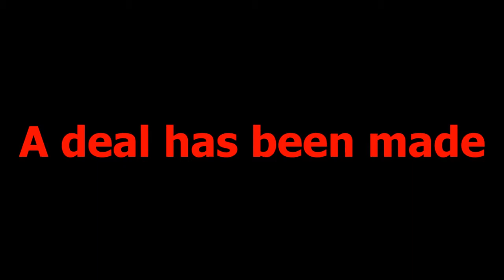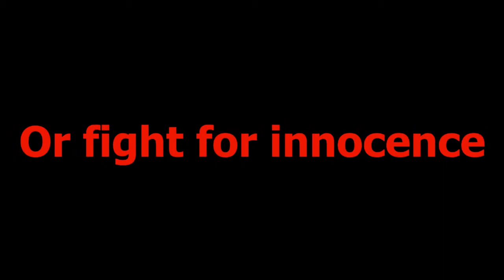English Summative Trailer